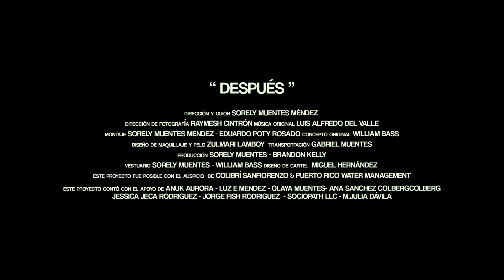Después (Dance Film)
Dicen que después de la tormenta viene la calma, pero Después explora la rabia, frustración y resiliencia que desarrollamos después de un evento de pérdida ya sea natural, mental o espiritual.

Credits
Director/Choreographer/Producer
Sorely Muentes Mendez
Cinematography
Raymesh Cintrón
Original Sound
Luis Alfredo Del Valle
Montage /Editing
Sorely Muentes Méndez
Eduardo Poty Rosado
Original Idea
William Bass
Poster Design
Miguel Hernández
Make Up/ Hair Design
Zulmari Lamboy
Production
Brandon Kelly
Transportation
Gabriel Muentes
This project was possible thanks to
Colibri Sanfiorenzo
Puerto Rico Water Management
Anuk Aurora
Olaya Muentes Méndez
Luz Mendez Charneco
Ana Sanchez Colbert
Jessica Jeca Rodríguez
Joe Fish Rodriguez
Sociopath LLC